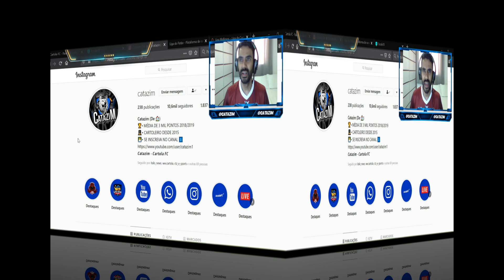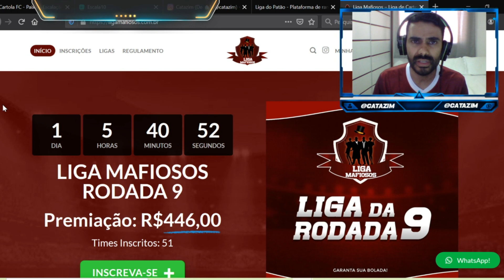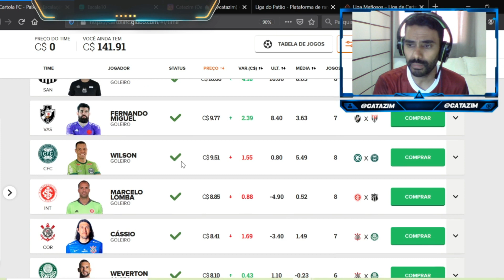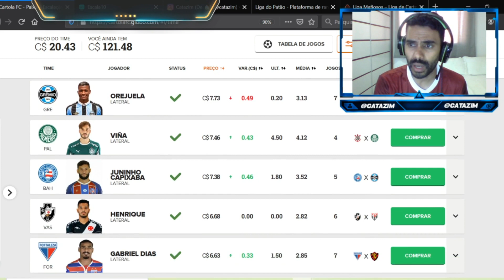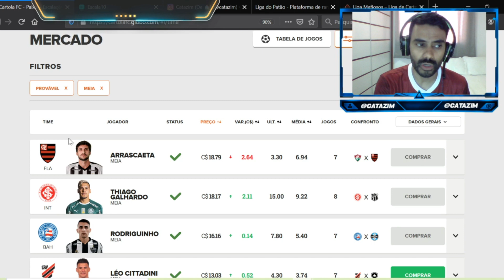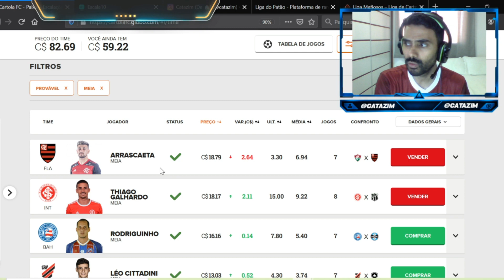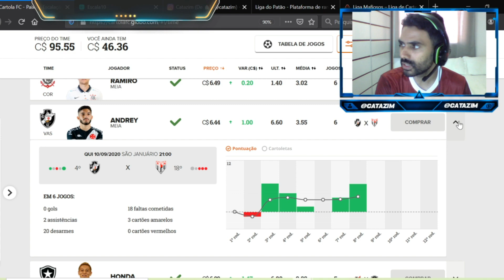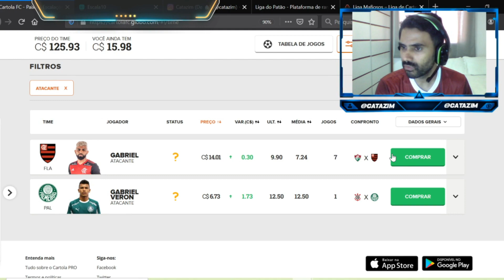DICAS DA 9º RODADA - ESCALAÇÃO DA MITADA | CARTOLA FC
LINK DO GE (Que mitada!)